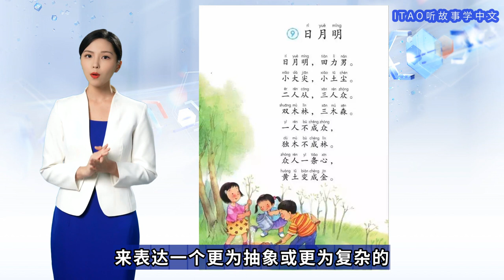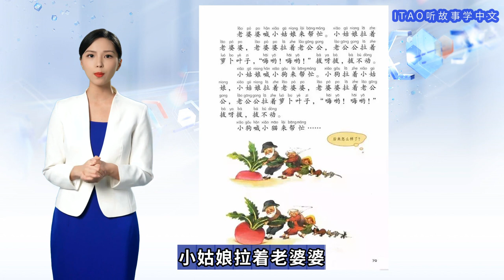Chinese Lessons for Beginners: Short Stories 11|中文学习|跟诗茵老师学中文|初学者必看#chineselearner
Chinese Lessons for Beginners: Short Stories 11|中文学习|跟诗茵老师学中文|初学者必看，小短文和练习，诗茵老师的语文课，内容来自小学语文教材一年级上册

Your comments are also welcome. Wishing you a wonderful day!

Learn Chinese With Stories (听故事学中文) ，频道下的视频适用于以下需求：
"初学者中文" - Beginner Chinese     |成人学汉语" - Adult Learning Chinese
"学习中文" - Learn Chinese              |"中文文化" - Chinese Culture
"儿童中文教学" - Children's Chinese Teaching